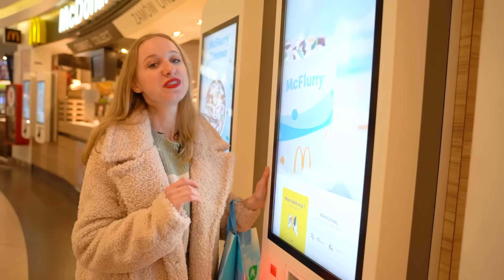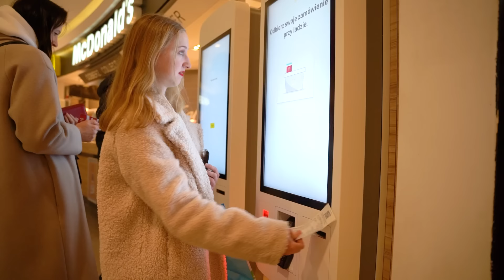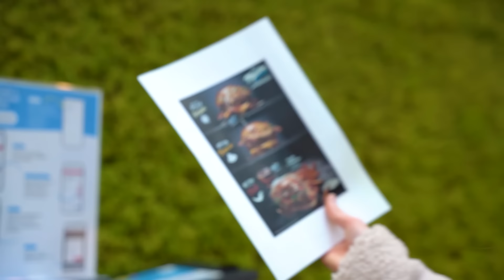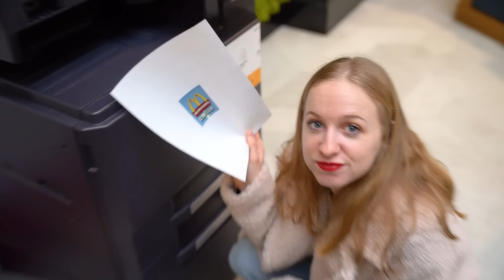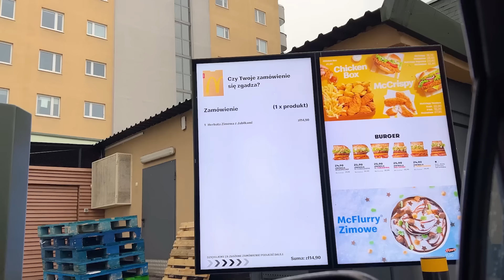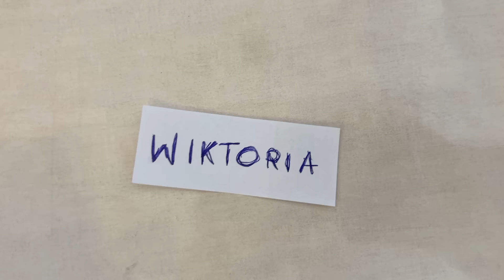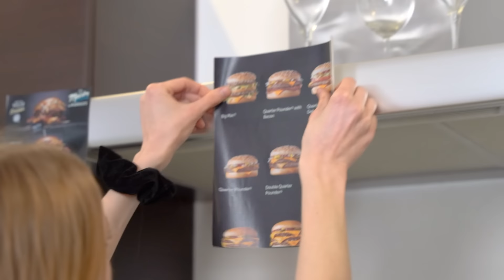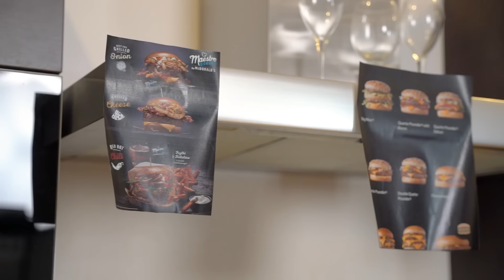OTWORZYŁAM PRAWDZIWEGO MCDONALDS W DOMU!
Hejka kochani!

W dzisiejszym odcinku otworzyłam prawdziwego mcdonaldsa w moim domu! Jest to już 3 film z tej serii, miłego!! :)))